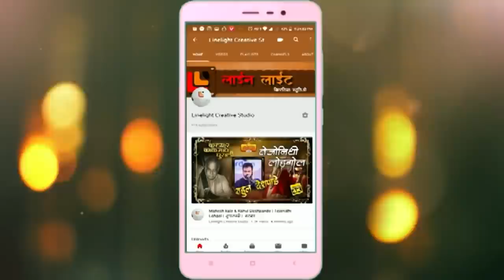अवघे गर्जे |रोहित राऊत | दिवाळी पहाट वर्ष ३ रे।प्रदीप बुरांडे व सौ शोभा गुरुलिंगअप्पा बुरांडे।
आमचा पत्ता...

Avghe Garaje Pandharpur · Prakash Ghangrekar

Sant Gora Kumbhar Drama

अवघे गर्जे पंढरपूर
चालला नामाचा गजर

टाळघोष कानी येती
ध्यानी विठ्ठलाची मूर्ती
पांडुरंगी नाहले हो
चंद्रभागा नीर

इडापिडा टळुनि जाती
देहाला या लाभे मुक्ती
नामरंगी रंगले हो
संतांचे माहेर

देव दिसे ठाई ठाई
भक्त लीन भक्तापाई
सुखालागी आला या हो
आनंदाचा पूर
_अशोकजी परांजपे